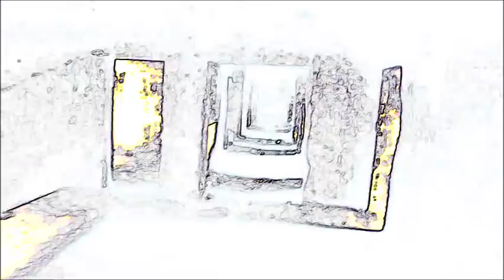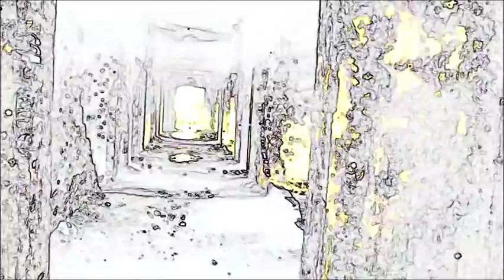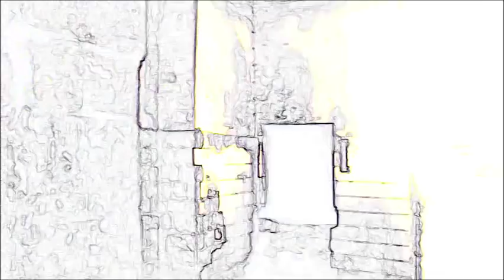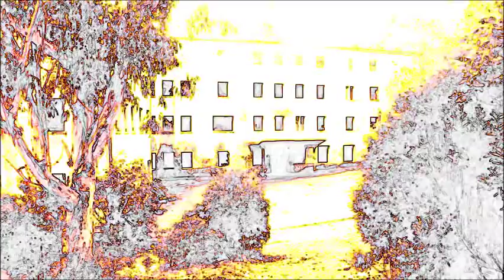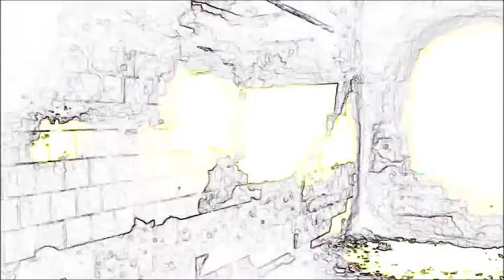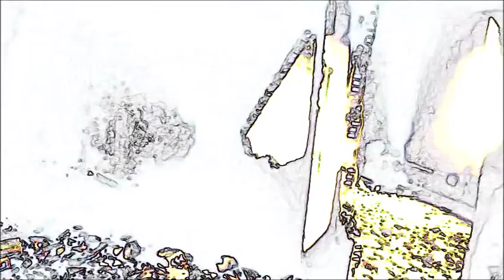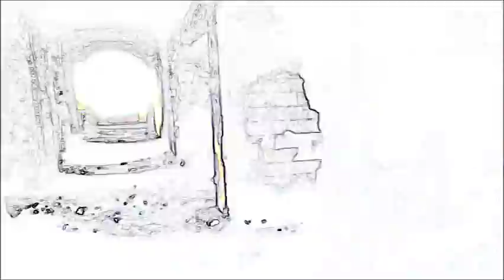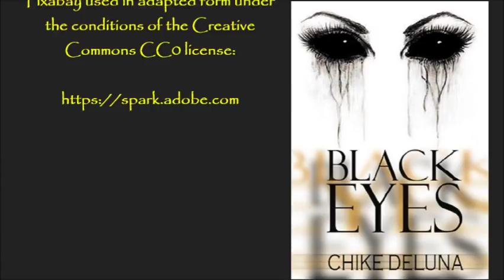THE DOC READS DELUNA | ''The Mall Mommy''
''He made me smile a lot, he had an easy way about him, I guess you could say…but still, at the back of my mind I got this nagging feeling something just wasn’t right…''

From an original story by Chike Deluna, kindly shared with us at NoSleep and narrated with the author’s permission:

Fresh Creepypasta

My collaborations